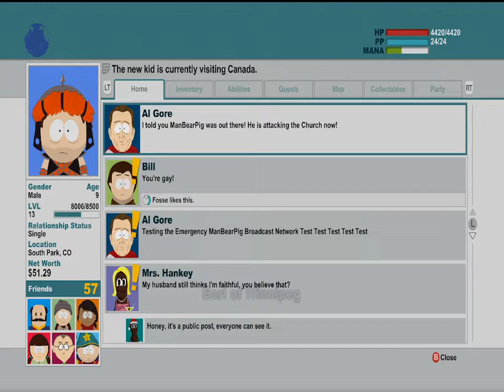Lets Play South Park Stick Of Truth Episode 27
We go to canada